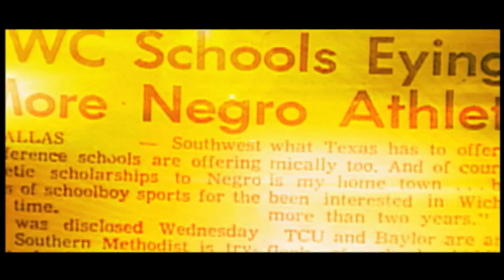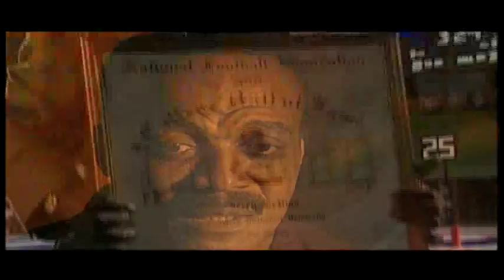jerry levias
Open for 2004 Telly Award winning Documentary, Jerry LeVias; A Marked Man